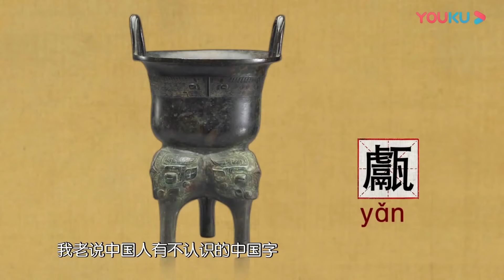中國八大炊具有哪些？4億人用鋁超標，用鋁鍋做飯真的會中毒嗎？用錯了這麼多年#观复嘟嘟#马未都#圆桌派#窦文涛#脱口秀#真人秀#锵锵行天下#锵锵三人行